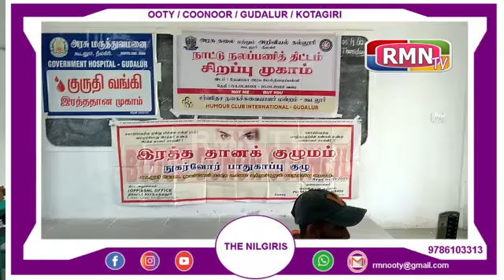தேவாலா அரசு மேல்நிலைப்பள்ளி வளாகத்தில் இரத்ததான முகாம் நடைபெற்றது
கூடலூர் அரசு மருத்துவமனை ரத்த வங்கி கூடலூர் நுகர்வோர் பாதுகாப்பு மையம், கூடலூர் அரசு கல்லூரி நாட்டு நலப்பணி திட்டம் தேவாலா நகர்புற சுகாதார மையம் ஆகியன இணைந்து நடத்திய இரத்ததான முகாமிற்கு  நாட்டு நலப்பணித்திட்ட அலுவலர் மகேஸ்வரன் தலைமை தாங்கினார் அரசு மேல்நிலைப்பள்ளி தலைமை ஆசிரியர் கிருஷ்ணகுமார், நுகர்வோர் பாதுகாப்பு மைய நிர்வாகி காளிமுத்து, நேசக் குரல் ரத்ததான குழு நிர்வாகி செல்வநாயகம் ஆகியோர் முன்னிலை வகித்தனர் ஆரம்ப சுகாதார நிலைய மருத்துவர் யுவராஜ், நுகர்வோர் பாதுகாப்பு மைய செயலாளர் சிவசுப்பிரமணியம் ஆகியோர் முகாமினை துவக்கி வைத்தார் நிகழ்ச்சியில் கூடலூர் அரசு மருத்துவமனை ரத்த வங்கி மருத்துவ அலுவலர் ஏஞ்சலின் தலைமையில் இரத்த பரிசோதகர் வெங்கடேஷ், கிருஷ்ணகுமார், அனிதா உள்ளிட்ட குழுவினர் இரத்தம் சேகரித்தனர்.  முகாமில் நாட்டு நலபணி திட்ட மாணவர்கள் 2 பெண்கள் உட்பட 15. பேர் இரத்த தானம் செய்தனர். சுகாதார ஆய்வாளர் சேகர்,  நாட்டு நலபணி திட்ட அலுவலர்கள் சுகாசினி, நவிதா  நாட்டு நலபணி திட்ட மாணவர்கள் உட்பட பலர் கலந்து கொண்டனர்.
சேகரிக்க பட்ட இரத்தம் அரசு மருத்துவமனை இரத்த வங்கியில் பரிசோதனை செய்து தேவைப்படும் நோயாளிகளுக்கு வழங்கப்படும்.